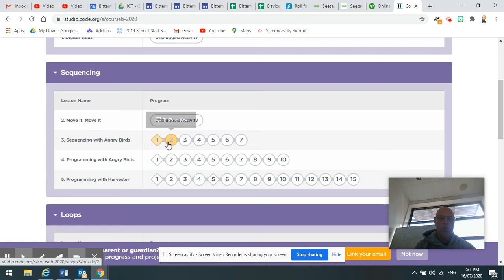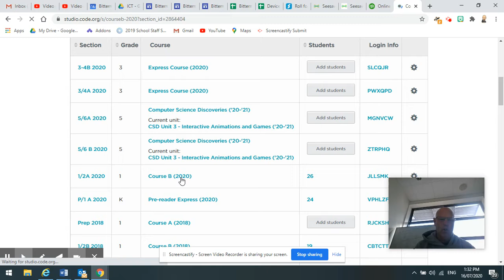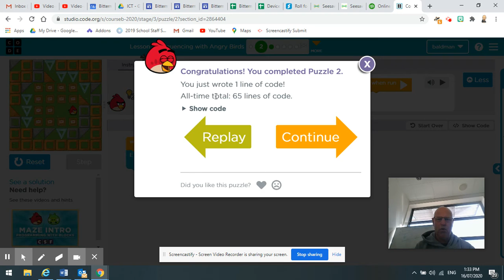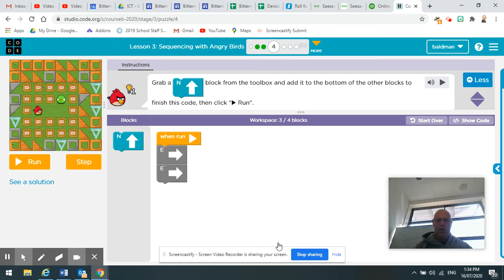Sequencing Angry Birds 1/2A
Make sure you leave lesson 1 and 2 and start on Lesson 3: Sequencing with Angry Birds